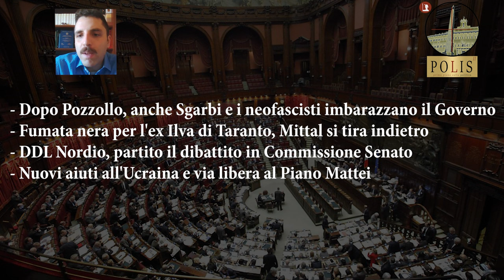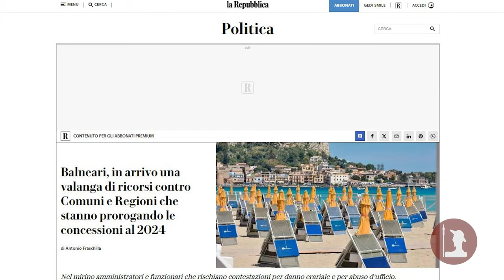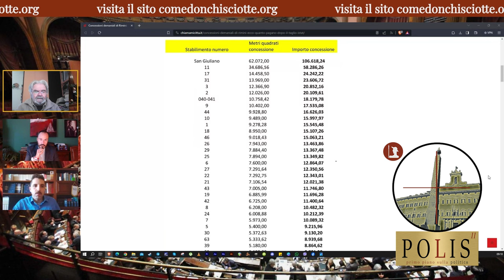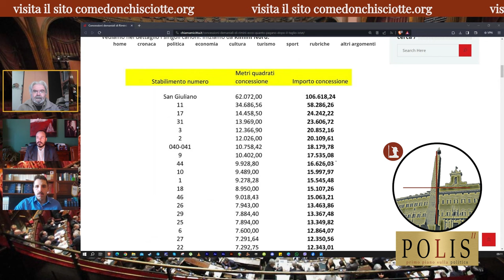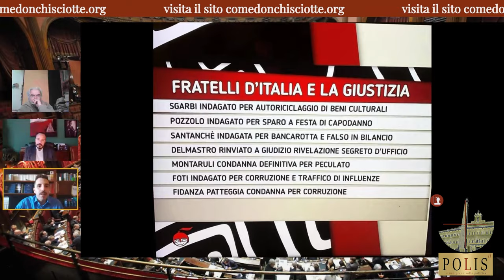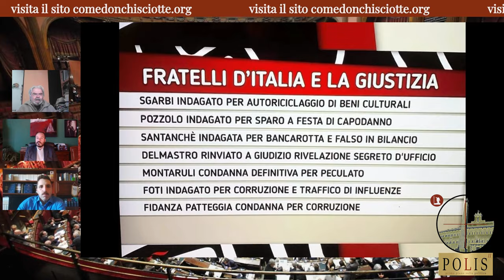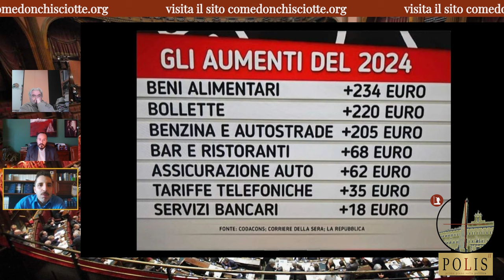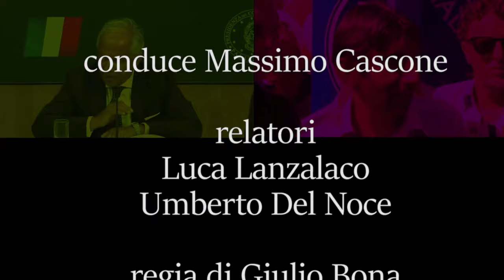Polis Stagione II pt. 17 – Balneari: Il grande scontro tra Italia e Europa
Titolare del conto: Come Don Chisciotte
IBAN: BE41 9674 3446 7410
BIC: TRWIBEB1XXX
Causale: Raccolta fondi

È un anno che non si prospetta affatto facile per Giorgia Meloni quello appena iniziato. Pronti via e il suo governo ha dovuto fare i conti con una serie di figuracce e imprevisti in sequenza, che più di un imbarazzo lo hanno provocato. Dalla sparatoria di Capodanno per cui è indagato il Deputato Pozzollo, sospeso da Fratelli d’Italia, all’accusa mossa a Sgarbi di furto beni culturali, fino alle sfilate dei neofascisti, il tempo di concentrarsi per la risoluzione dei problemi ha davvero scarseggiato.

La questione delle concessioni balneari è la prima a scoppiare del 2024 e già rischia di alzare un polverone come quello del MES, se non peggiore. I prodromi c’erano tutti, con la procedura d’infrazione da tempo avviata dall’Europa e la lente d’ingrandimento perenne sulle mosse del governo, da ultimo sul disegno di legge sulla concorrenza adottato dall'Italia qualche giorno fa. Giorgia stava dimostrando anche in questa occasione di voler tenere testa alla Commissione, con la solita strategia del trascinare a lungo i problemi proseguendo a testa bassa. Quello che non aveva previsto però era il decentramento decisionale dei Comuni che, nell’incertezza normativa ormai palesatasi, in vista della prossima estate hanno iniziato a procedere in ordine sparso e difforme. Chi aspetta, chi rinnova le concessioni di un anno, chi di 10, chi le liberalizza in pasto al mercato. Di pari passo, la situazione è fuori controllo anche dal lato giuridico, con i Tar, il Consiglio di Stato e la Cassazione che continuano a rimpallarsi la questione, mentre l’esecutivo fa orecchie da mercante, rendendo ancora più difficile la programmazione di balneari e istituzioni territoriali.

In questo marasma, l’ultimatum: il 16 gennaio è il giorno X per comunicare alla Commissione se la Bolkestein verrà attuata, pena le conseguenze della procedura di infrazione. La trattativa portata avanti dal Ministro Fitto, per il governo, e la Commissione è in atto. Dopo Patto di Stabilità e MES cosa farà Giorgia? Darà un colpo al cerchio…o uno alla botte?